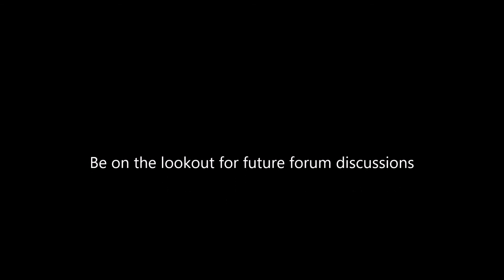AB4C Forum Sound Doctrine